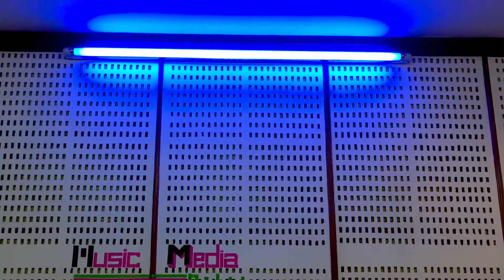Visit To Music Studio | Kathmandu Vlog | Darjeeling keta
Had lots of fun in mama’s studio Kathamndu,and got to learn many things regarding recording and mixing.
Got some hidden tips too 😎